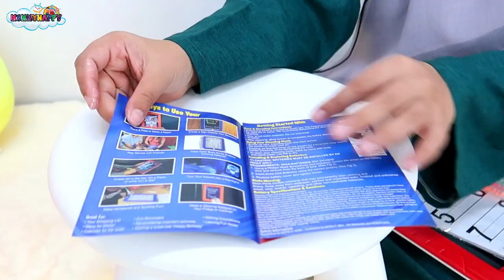UNBOXING MAGIC SKETCHPAD | Kaedah baru melukis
MAGIC SKETCHPAD

Ciri:
– Merupakan Pad lukisan cahaya yang mempunyai skrin pada jernih dan menyeronokkan.
– Kaedah baru yang menarik untuk melukis, membuat lakaran, dan berseni!
– Simply press the button to see your art glow super bright like magic!
– Mempunyai 8 pilihan cahaya berwarna-warni yang berbeza! Lukiskan seni anak anda. Setelah selesai, cukup hanya bersihkan skrin untuk menggunakannya sekali lagi! Tidak ada had untuk melukis!
– Skrin yang jelas dari Magic sketch pad ini membolehkan anda melukis reka bentuk seni kegemaran anda!
– menjadikan pembelajaran menyeronokkan!
-Baik untuk ejaan, matematik, dan membaca!
-Boleh dibawa kemana sahaja!
-Reka bentuk mudah alih sangat menyeronokkan semasa perjalanan kereta panjang!
-Menjadikan setiap karya seni sebagai karya agung!

Spesifikasi:
-Tekan Butang untuk hidupkan lampu
-Skrin yang Unik, Jernih
– Hanya Lap Bersihkan dan boleh digunakan semula
– Sesi pembelajaran lebih seronok: Digunakan untuk Ejaan, Matematik & Membaca.
– Reka Bentuk Mudah Alih
– Mempunyai 8 Kesan Cahaya yang Berbeza dan Berwarna-warni

pakej termasuk:
1 X Magic SketchPad